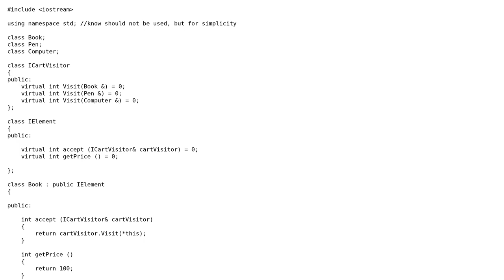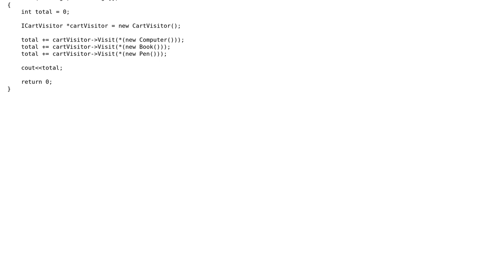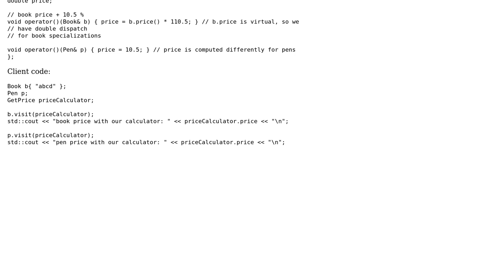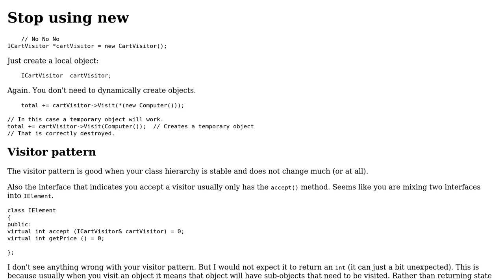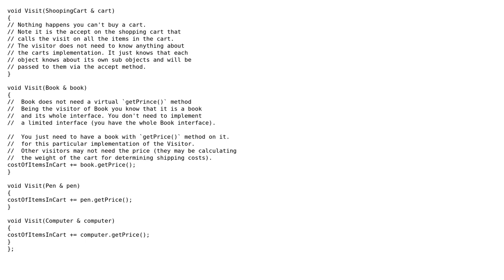Visitor Pattern in C++ 11 (3 Solutions!!)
Visitor Pattern in C++ 11

With thanks & praise to God, and with thanks to the many people who have made this project possible! | Content (except music & images) licensed under CC BY-SA | Music | Images & others | With thanks to user Zulan user utnapistim user Pranit Kothari user Martin York and the Stack Exchange Network Trademarks are property of their respective owners. You are responsible for your own actions.